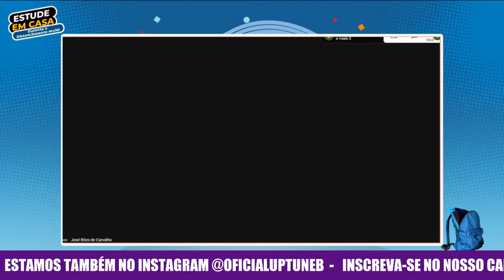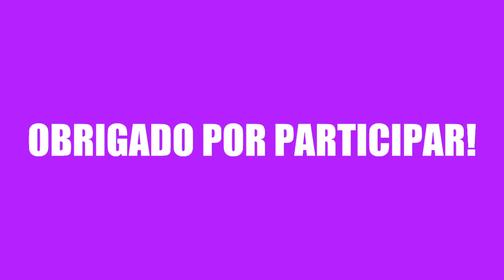LIVE - DESAFIOS DA ESCOLHA E DA VIDA PROFISSIONAL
Conversa com os convidados:

 - José Bites: Reitor da Universidade do Estado da Bahia, desde 2014; mestre em Geologia pela UFBA (2000); especialista em Metodologia do Ensino de Geociências pela UEFS (1998) e graduado em Geologia pela Universidade Federal de Mato Grosso (1982).

Glenda Portela: Psicóloga graduada pela UFBA, Pós-Graduada em Psicopedagogia. Atua na área escolar e clínica.

José Cláudio Rocha: Professor da UNEB; coordenador do Centro de Referência em Desenvolvimento e Humanidades (CRDH) da universidade; pós-doutor em Direito pela Universidade Federal de Santa Catarina (UFSC) e doutor em Educação pela Universidade Federal da Bahia (UFBA). Pesquisador nas linhas de Desenvolvimento e Humanidades.